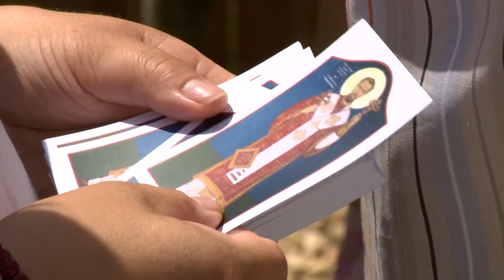Felavatták Romzsa Tódor emlékművét Nyíregyházán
Június 25-én Luscsák Nílus, a Munkácsi Görögkatolikus Egyházmegye segédpüspöke áldotta meg a nyíregyháza-örökösföldi görögkatolikus templom kertjében elhelyezett Romzsa Tódor-emlékművet.

Forrás: Nyíregyháza.hu